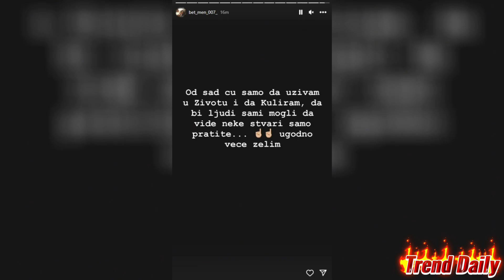NEOČEKIVAN POTEZ ASMINA DURDŽIĆA! Nakon što mu je Stanija dala šut-kartu, momentalno se oglasio